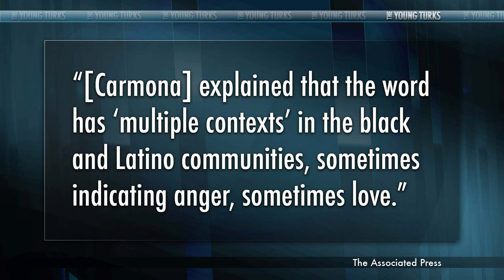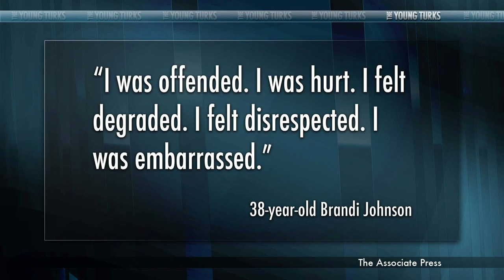N Word In The Workplace, Is It Ever Okay To Use?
"In a case that gave a legal airing to the debate over use of the N-word among blacks, a federal jury has rejected a black manager's argument that it was a term of love and endearment when he aimed it at black employee.

Jurors awarded $30,000 in punitive damages Tuesday after finding last week that the manager's four-minute rant was hostile and discriminatory, and awarding $250,000 in compensatory damages."* Cenk Uygur, John Iadarola (TYT University and Common Room), Jimmy Dore (TYTComedy, The Jimmy Dore Show), and Ben Mankiewicz (What The Flick?! and TYT Sports) break it down on The Young Turks.

Preserve TYT Network as a progressive voice that challenges the establishment by becoming a member Your membership supports the day to day operations and is vital for our continued success and growth.